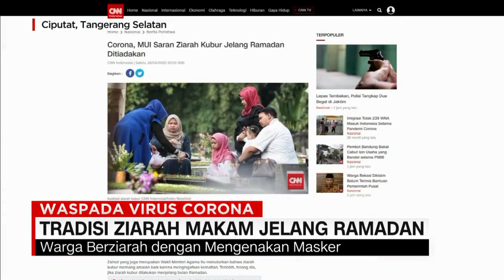Tradisi Ziarah Makam Jelang Ramadan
Tradisi ziarah ke makam jelang  bulan suci ramadhan tetap dilakukan warga di sejumlah daerah. Meski MUI telah mengimbau masyarakat untuk tetap berada di rumah dan mengirimkan doa bagi arwah dari rumah saja.

Like & Follow Facebook:
CNN Indonesia

cnnindonesiatv